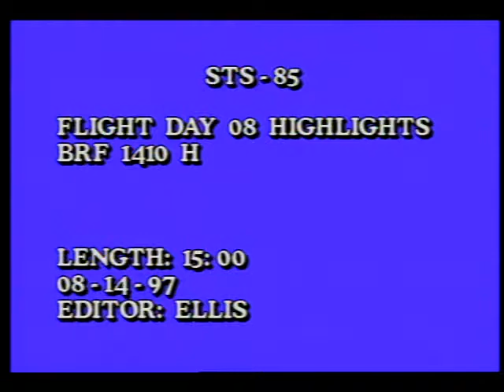STS-85 Day 08 Highlights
On this eighth day of the STS-85 mission, the flight crew, Cmdr. Curtis L. Brown, Jr., Pilot Kent V. Rominger, Payload Cmdr. N. Jan Davis (Ph.D.), Mission Specialists Robert L. Curbeam, Jr. and Stephen K. Robinson (Ph.D.), and Payload Specialist Bjarni V. Tryggvason entered the final portion of its flight. The new Mir 24 crew of Commander Anatoly Solovyev and Flight Engineer Pavel Vinogradov, who arrived on the station the same day Discovery was launched, bid farewell to Mir 23 Commander Vasily Tsibliev and Flight Engineer Alexander Lazutkin who are returning home after 185 days in space. The Soyuz vehicle carrying the Mir 23 crew home undocked from the station. Robinson again used the Southwest Ultraviolet Imaging System (SWUIS), a 7-inch imaging telescope that is pointed out of the orbiter's middeck hatch window, to observe the Hale-Bopp comet. Curbeam continued his work with the Bioreactor Demonstration System designed to perform cell biology experiments under controlled conditions. Tryggvason spent part of his time troubleshooting a computer hard drive system that supports the Microgravity Vibration Isolation Mount experiment. Released Aug. 1997.